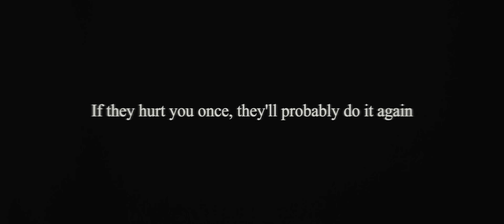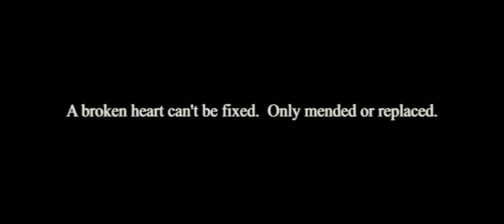Dax - i don't want another sorry (feat. Trippie Redd) [Official Music Video]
[LYRICS BELOW] "i don't want another sorry" is a very personal song to me. Share this with anyone and everyone who can relate to those words. Love y'all.

Shot by: Logan Meis

LYRICS:

After they hurt you the first time, leave
Cause if they’ll do it once, they’ll do it again

Never thought you’d leave
never thought it would end
Look at all the pain that you caused m
Fuck it I don’t want another sorry
S-Sorry
I never thought this shit would end
end..
And I don’t want another sorry
Sorry, you’re not sorry
end...

Dax verse:

Two wrongs don’t make a right
I turned left
Now you mad I don’t pick up
I don’t return texts
Like I’m supposed to let it slide what and just forget
That you destroyed everything we had what just for sex
Fuck that!
I’m angry, I’m depressed and I’m mad
Reminiscing over days living life in the past
How’d you do that shit?  Was I really that bad?
I even let you stay
I even let you meet my dad
I don’t know where we go but I know that you’re not for me, you’re not for me..
Ayye yoo, ayyeee yoo...

Hook:

Look at all the pain that you caused me
S-Sorry
end
end...

Trippie Redd verse:

Ye
I'm sorry
it was a mistake
every fucking day another heartbreak
I can't take this pain how much heart aches
there won't be nothing left
say you're not sorry, not sorry either
told you I would love you to the moon and to the ether
she thinks that I'm stupid and I peeped her
better off alone by myself I need to leave her
ye aye

Hook:

S-Sorry
end
end...